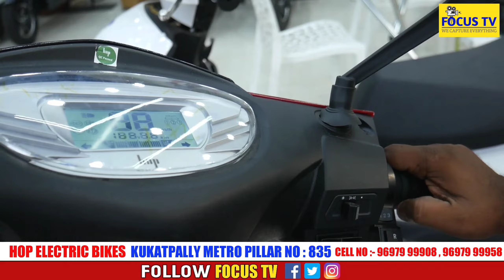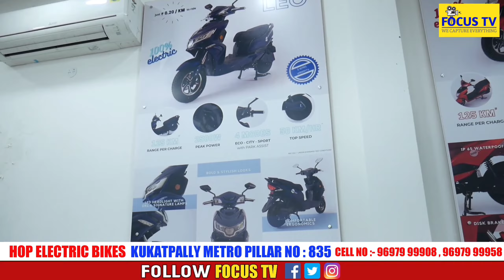Best Electric Bikes in Hyderabad at Hop Electric Bikes | Top Mileage Bikes |MeFocusTv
Best Electric Bikes in Hyderabad at Hop Electric Bikes|Top Mileage Bikes|Electric Vehicle's|

music credit
• Song: ( Hip-Hop Background ) By : Anwar Amr